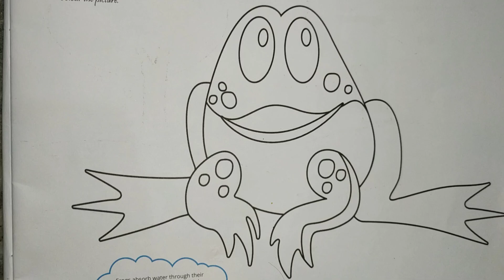frog colouring in artistry book -1